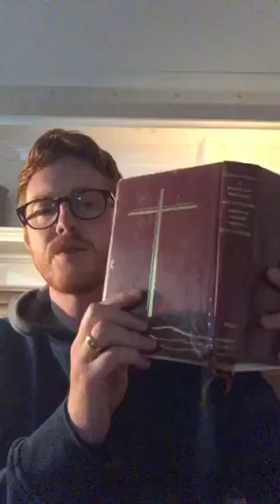Thursday Night Prayer with Joshua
Night prayers from ANZPB